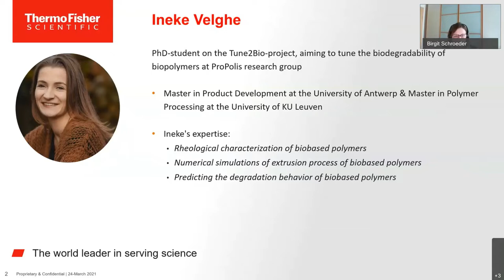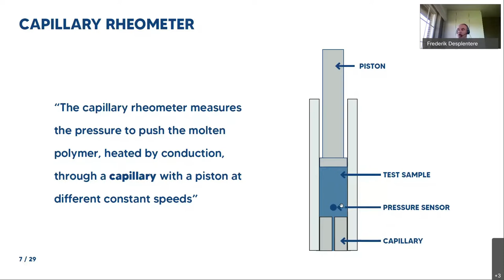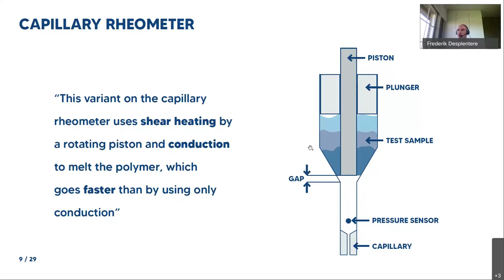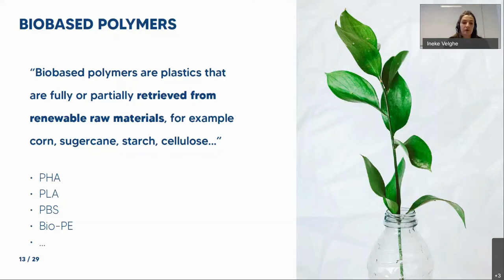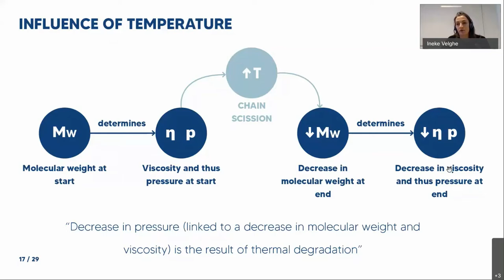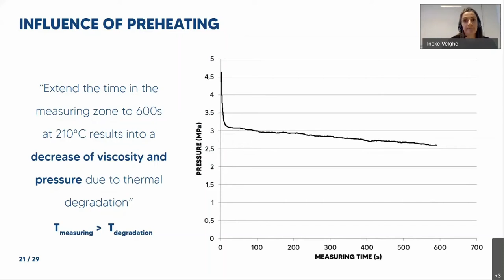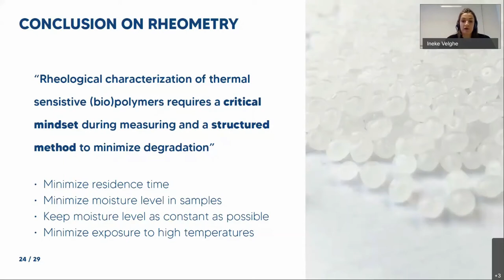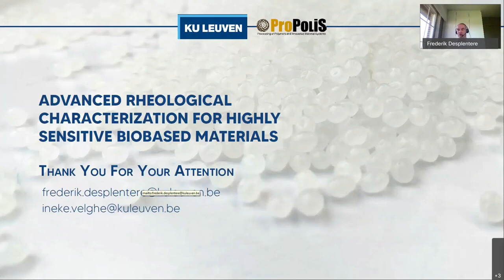Advanced rheological characterization for highly sensitive biobased materials, by Prof. Desplentere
Three measuring techniques to obtain shear viscosity will be compared and discussed based on recent developments within a research project performed within KU Leuven.